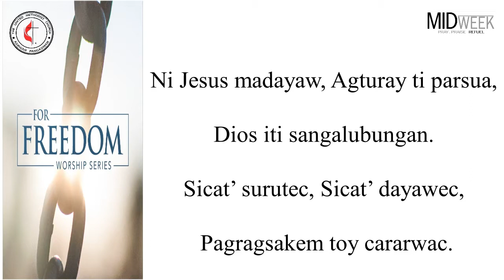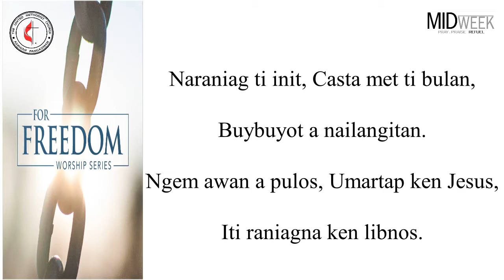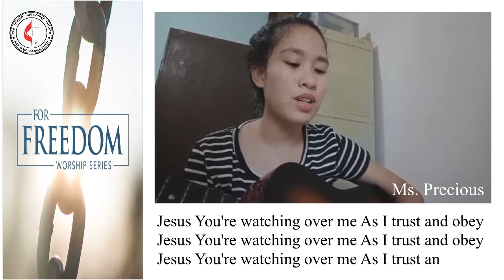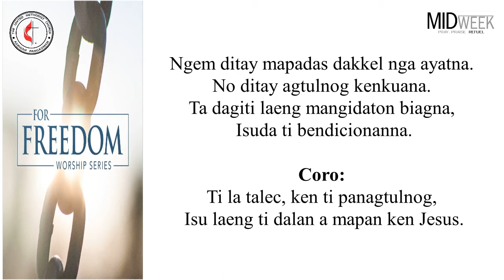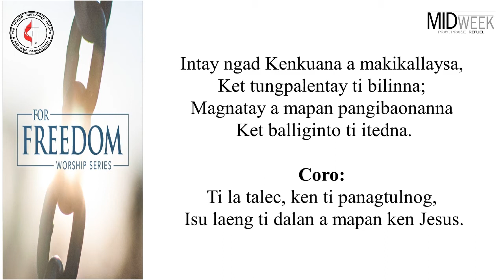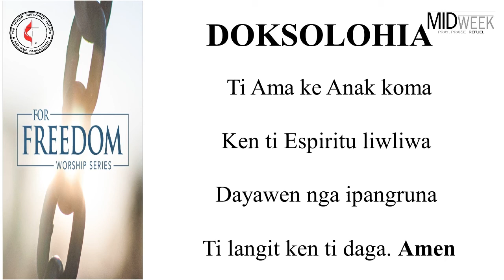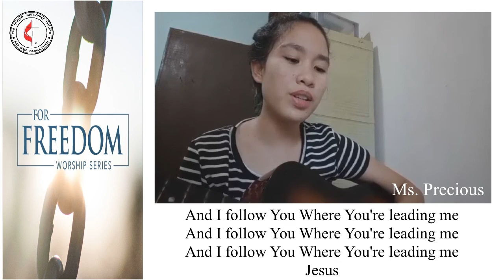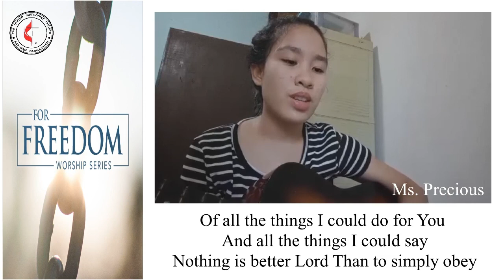Recorded Midweek July 8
Recorded Worship